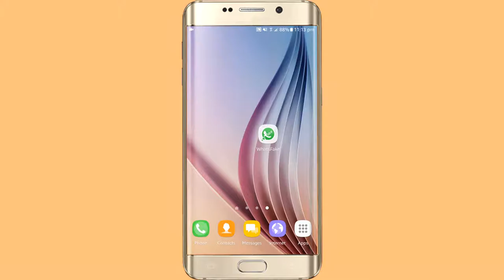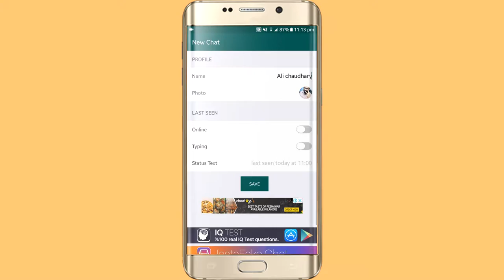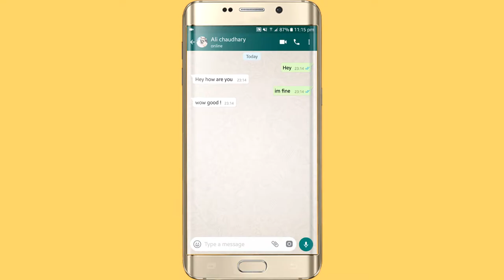Creat Fake WhatsApp Chat Without WaterMark 🔥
Hello doston is video ma mana apko sikhaya hai ka ap kasy whats app ki fake chat bana skty hai apny doston ko bawakuf bnanay kay lia agr video pasand ay to like karna or channel ko subscribe karna mat bhulna shukriya !

4:Snapchat :tayyabhash2